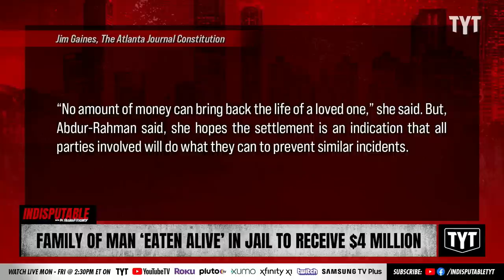Family Of Inmate 'Eaten Alive' In Bug-Infested Cell Gets $4 Million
The family of Lashawn Thompson, an inmate found dead in his Fulton County Jail cell while covered by bed bugs, will receive $4 million through a settlement approved by Fulton County. Dr. Rashad Richey and Jeff Wiggins discuss on Indisputable.

"The family of a mentally ill man found covered in bed bugs after he died in the Fulton County Jail last year wants the lockup closed and his death investigated.

Lashawn Thompson, 35, of Winter Haven, Florida, was discovered unresponsive in the jail’s psychiatric wing on Sept. 13, according to a Fulton County Medical Examiner report. His body showed no obvious signs of trauma and the cause of death was undetermined, the report said, noting a “severe bed bug infestation” in the jail."

230804__ID09Family